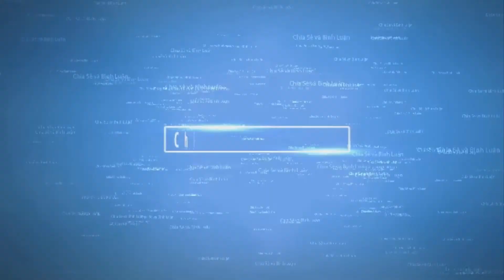🔴THUYỀN NHÂN TỴ NẠN - HÀNH TRÌNH BIỂN ĐÔNG - HỒI KÝ VƯỢT BIÊN SỐ 36 - BỎ NƯỚC RA ĐI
Câu chuyện kể lại chiếc thuyền đưa người chạy trốn chế độ Cộng Sản đi tìm tự do, trải qua bão tố, và những  người trên thuyền  bị hải tặc Thái Lan hãm hiếp và cướp của đến 10 lần, bọn hải tặc Thai Lan  phá thuyền. lấy máy nổ chiếc thuyền trôi lênh đênh trên biển , có người trên ghe thấy "ông già râu dài kéo ghe đi" thế rồi chiếc ghe vào một hòn  đảo thuộc hải phận của Thái Lan và được người dân vớt đưa vào đất liền